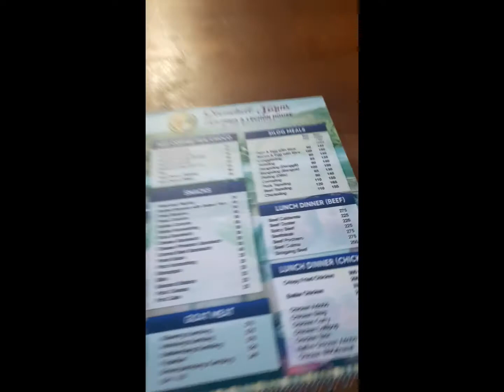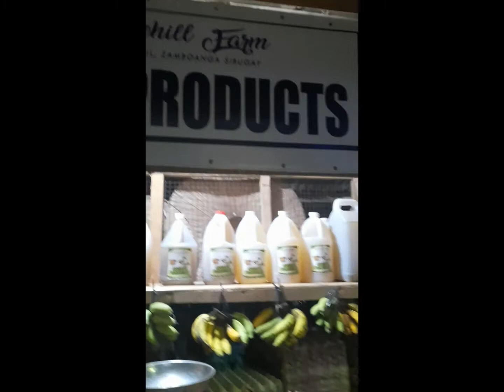Stonehills Farm Dinner@diskartengabtik4902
Special Dinner @diskartengabtik4902